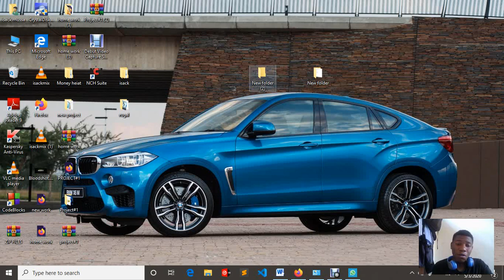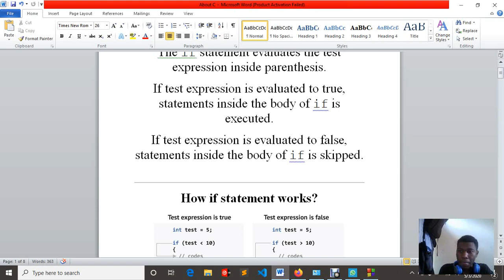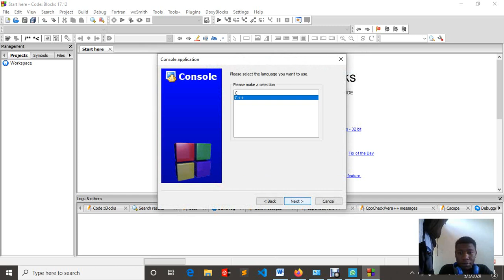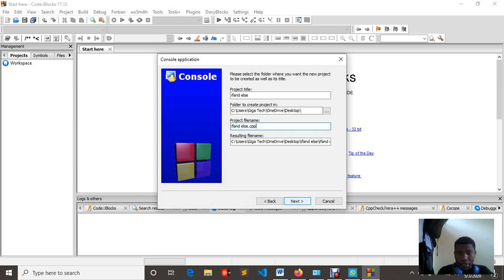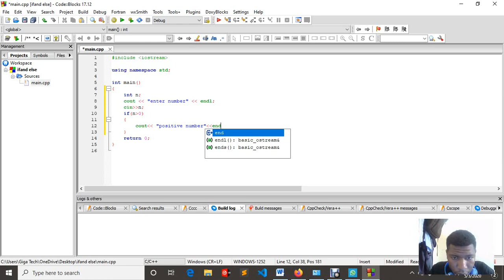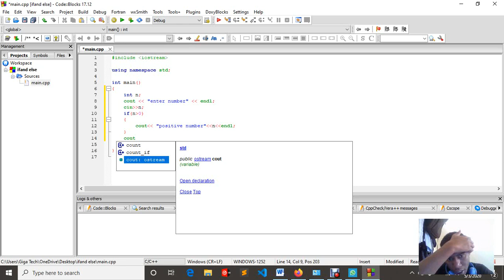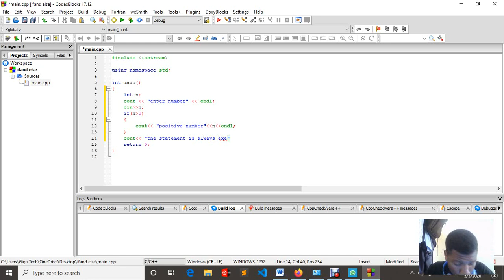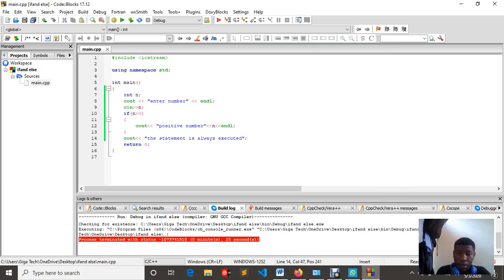JIFUNZE C++ PROGRAMMING LANGUAGE KWA KISWAHILI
JIFUNZE MATUMIZI YA  (IF) KUPITIA C++  KWA KUTUMIA CODEBLOCKS
KWA  KISWAHILI